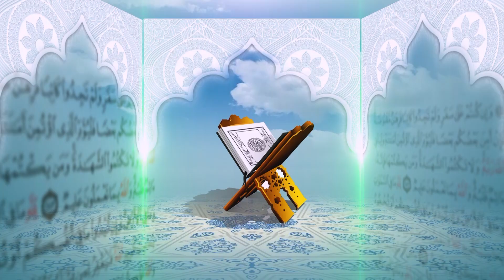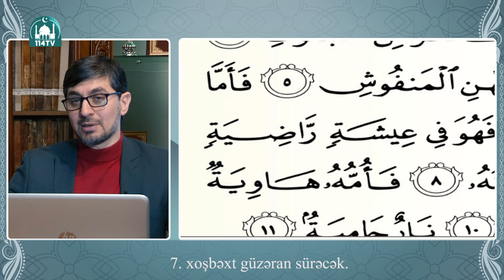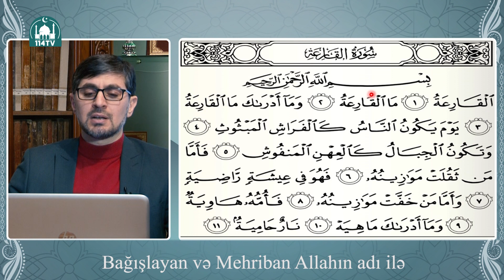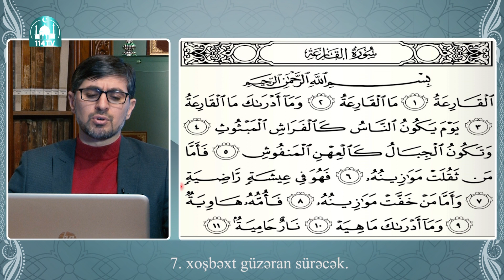Quran dərsləri: İlkin Həsənzadə - Qariəh surəsinin təcvid qaydası ilə oxunuşu